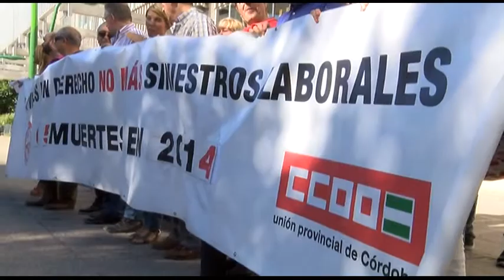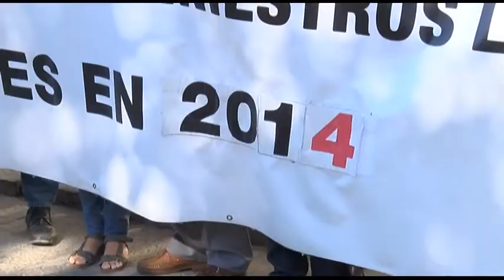01 07 14 Concentración sindical